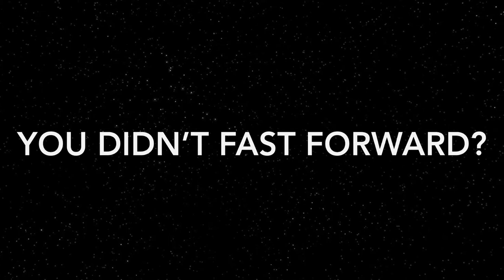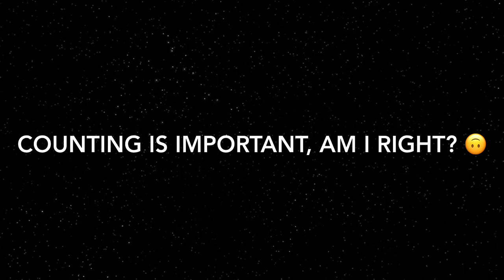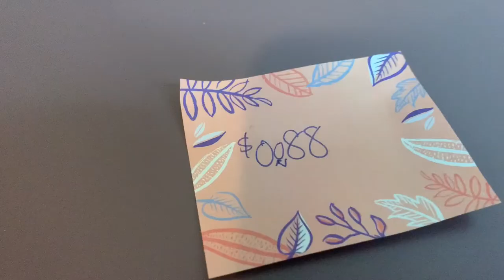Problems With 100 ENVELOPE CHALLENGE.. How I Really Feel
Happy New Year! With so many people making new year’s resolutions that involve saving money, I decided to make a video trying out the 100 Envelope Challenge. My real thoughts on whether or not I think it’ll work for me as well as other ways to save money and put it towards retirement!